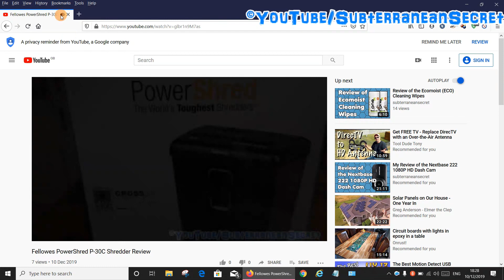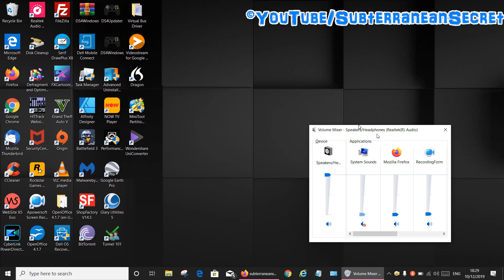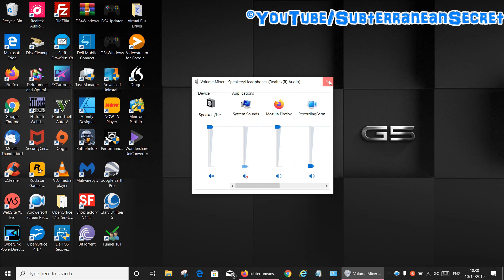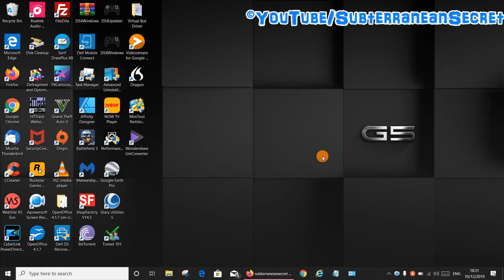Fix: Firefox Not Producing Any Sound When Trying to Watch a Video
If the Firefox web browser is not producing any sound, there may be a simple fix. First, check that the speaker icon within the browser isn't muted. If that doesn't work, select the volume mixer option by right clicking on the speaker icon on the bottom task bar within Windows 10.